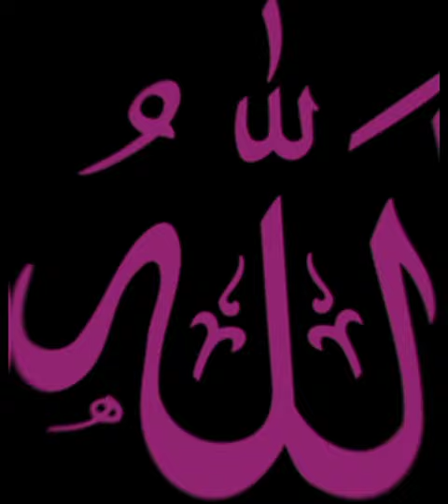Allah name ||allah name with beautiful naat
Allah name with beautiful naat

Masha ALLAH! Greatest save, Real Hero, right time right moment